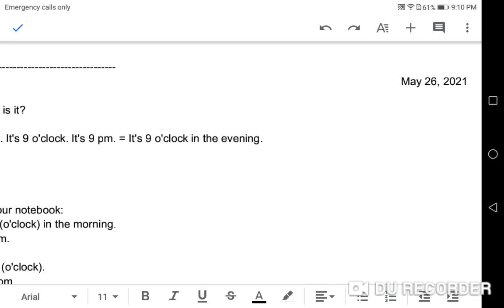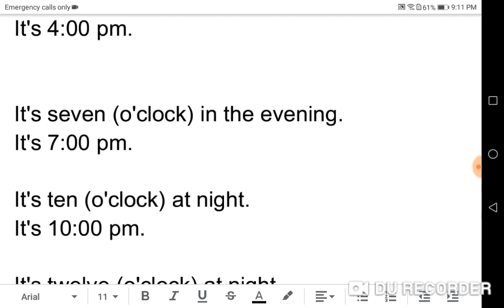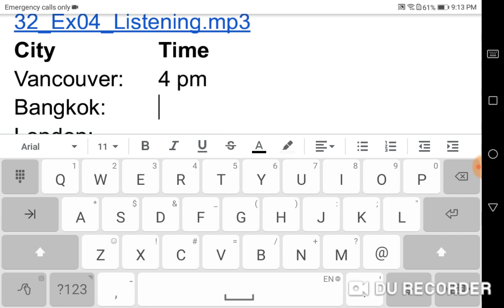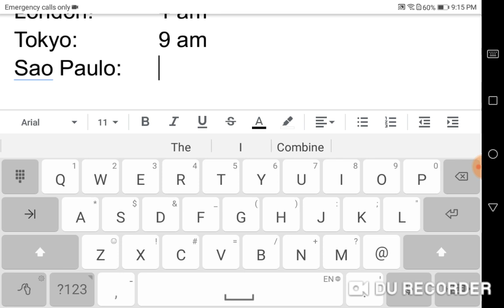Easy English lesson_Ha_May 28, 2021